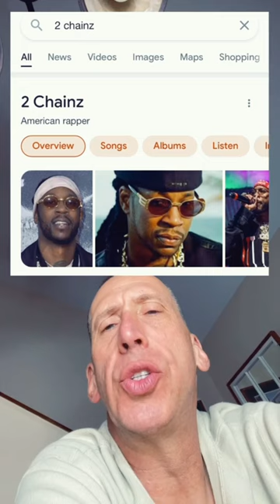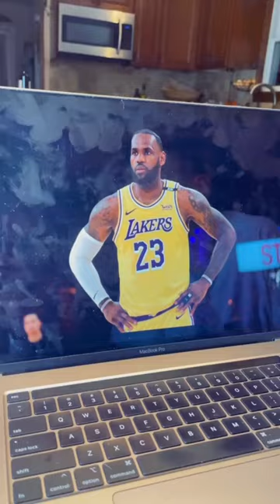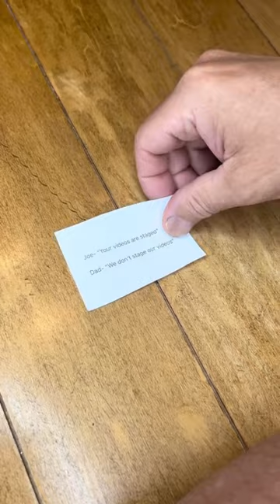MMMJOEMELE TIKTOK COMPILATION- Comedy Skits Pt. 9